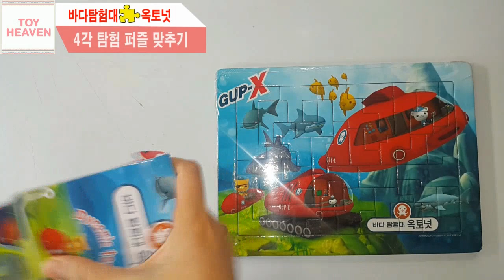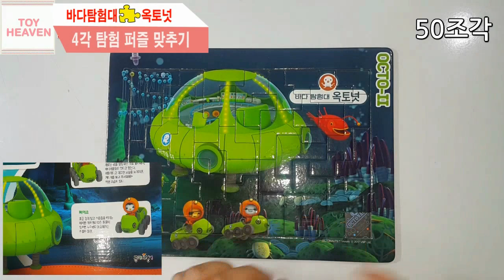바다탐험대 옥토넛 4각탐험 퍼즐맞추기 장난감 놀이💖[토이천국](The Octonauts square expedition puzzle toy)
**오늘의 선플에 도전해 보세요~^^
**오늘은 바다탐험대 옥토넛 4각탐험 퍼즐맞추기 장난감 놀이💖[토이천국](The Octonauts square expedition puzzle toy)를 준비했어요. 다양한 사각형 모양의 퍼즐 조각으로 이루어진 신개념 퍼즐이랍니다. 그래서 좀 어려웠어요. 즐감하세요~^^
**토이천국의 다양한 스티커북,장난감만들기, 퍼즐맞추기,색칠공부,코디놀이,장난감 등을 보실 분들은 다음을 눌러주셔요~^^